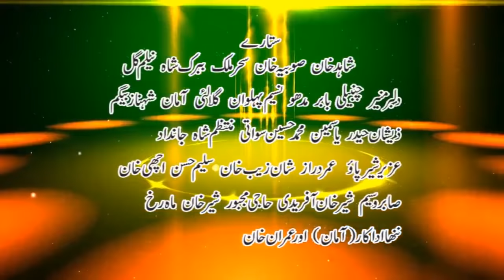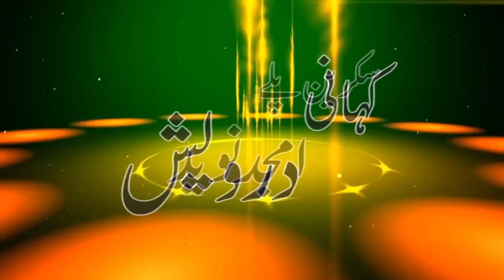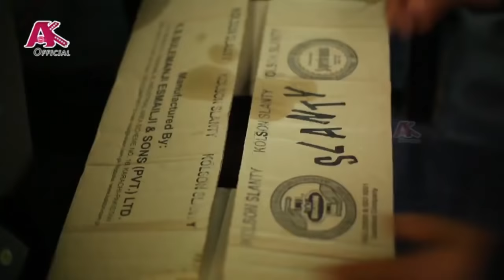MA CHERA GHARIB SARA | Pashto HD Film | Shahid Khan, Sahar Malik & Sobia Khan | Full HD 1080p